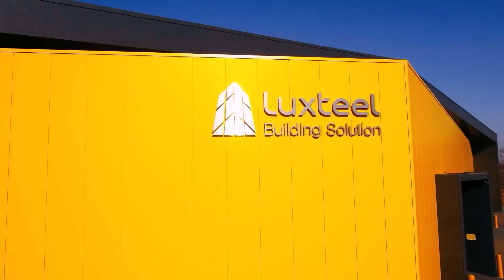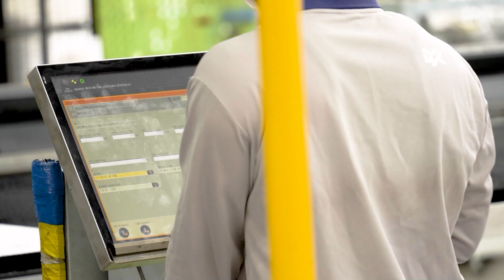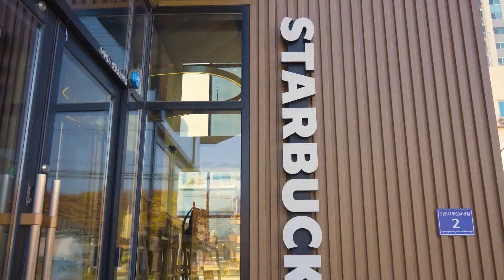납작한 철판이 고급 외장재로 변신하는 과정. 첨단 설비를 갖춘 럭스틸 가공센터ㅣ철따라 시간따라 Ep.3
동국씨엠의 '럭스틸' 생산과정을 시간의
흐름에 따라 자연스럽게 담은 스케치 필름
🏭철따라 시간따라🏭

기나긴 여정을 지나,
드디어 3부작의 마지막 에피소드!
컬러강판이 첨단 가공 설비를 거쳐
럭스틸의 시그니처 외장재인
'라인패널'이 되는 과정을 담았습니다.

부산공장에서 생산된 평평한 컬러강판이
도성센터의 입체적인 가공 공정을 통해
럭셔리한 스타벅스 외장재로 변신하는 과정을
지금 감상해보세요!